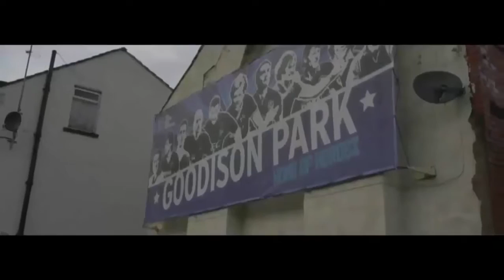Modo Carreira - Everton [Fifa 17 - Xbox One] #03 - Campeões?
Terceiro episódio da nossa série modo carreira como manager no Fifa 17, treinando o Everton FC na Premier League [XBOX ONE]

SIGA-NOS

Skype:
ColaiGames

Modo carreira, Carrer Mode, Modo carreira Fifa 17 Everton, Modo carreira Fifa 17 Everton FC, Modo Carreira Xbox One, Gameplay Modo Carreira, Carrer Mode Everton FC.